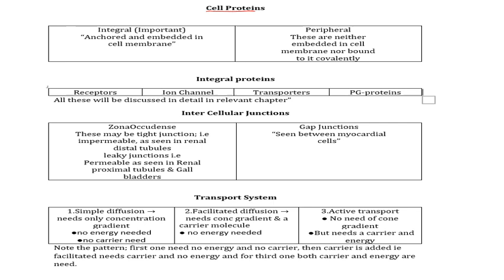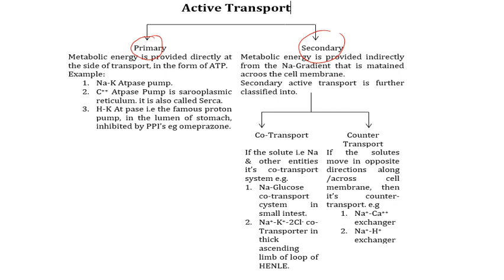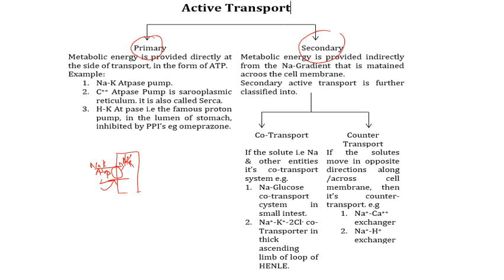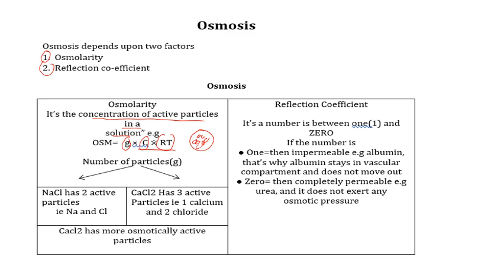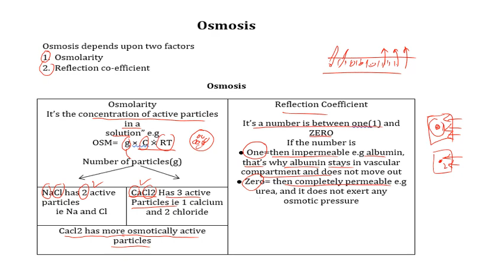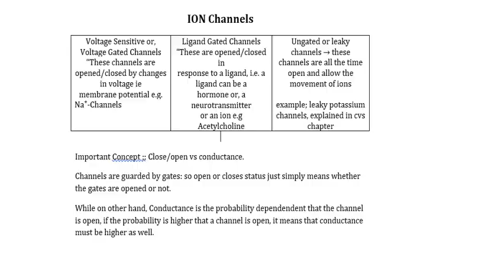cell Physiology Lecture # 1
Cell Physiology Made Easy
Tanveer Notes FCPS part one/1
Hindi/Urdu